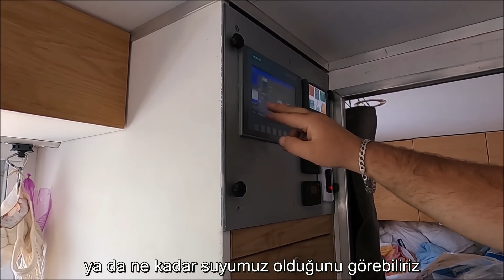Yok Artık !! Bu da mı KARAVAN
Dalyan da kaldığımız sırada bir gün sabah uyandık ve arkamızda yabancı bir karavan gördük. Yok artık bu da mı karavan dedirtecek bir karavandı. Rica ettik bize karavanlarını gezdirdiler. Tabi ki bizimle beraber size de..

Eski 18 tonluk bir  askeri araçtan kendilerine bir karavan?!! yapmışlar ve 3 çocukla 2 seneliğine gezebildikleri kadar yeri gezmeye karar vermişler. Bakalım hikayelerini ve karavanlarını siz de beğenecek misiniz?

Artık YouTube shorts videolarımızla veya TikTok üzerinden yayınladığımız kısa videolarla da bizimle hasret giderebilirsiniz. O da olmazsa

Bizi Facebook veya İnstagramdan da takip etmek isterseniz linkleri aşağıda. İnstagramdan daha güncel olarak bulunduğumuz yerleri görebilirsiniz